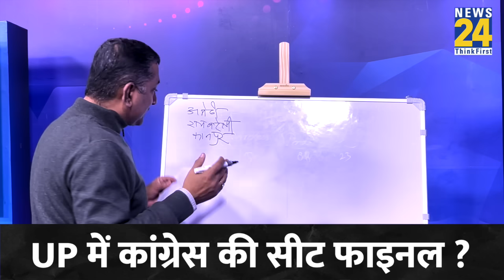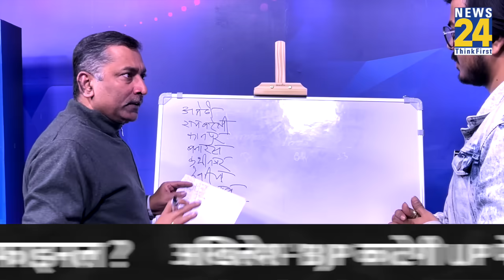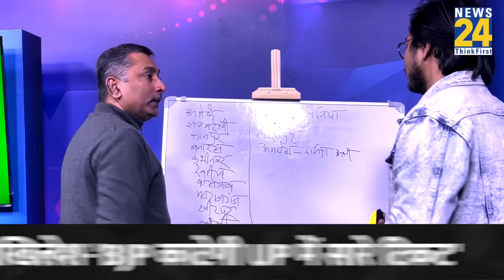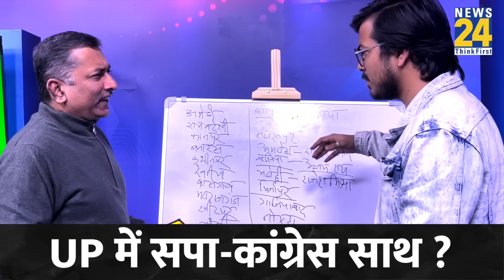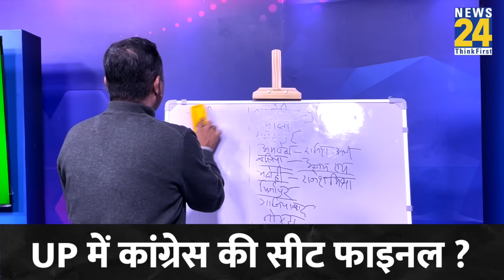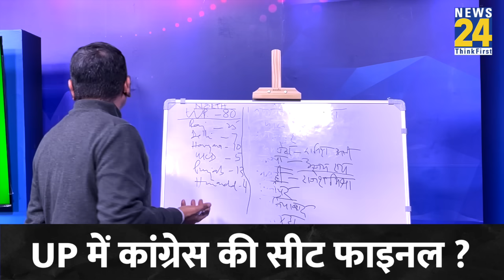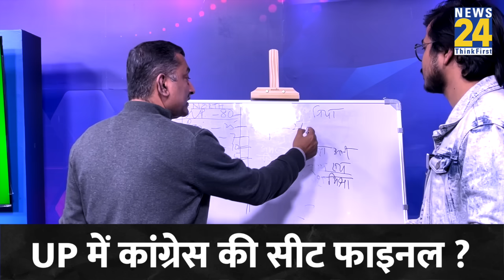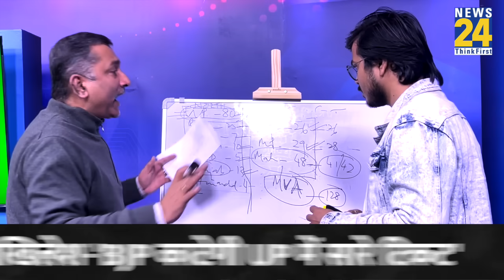Sukesh Ranjan: 'BJP काटेगी UP में सारे टिकट', सपा और Congress की बात फाइनल ! SP | 'INDIA'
Sukesh Ranjan: 'BJP काटेगी UP में सारे टिकट', सपा और Congress की बात फाइनल ! SP | 'INDIA' | UP  | INDIA Alliance Seat Sharing | Akhilesh Yadav | PM Modi | Narendra Modi | Congress | Samajwadi Party | Lok Sabha Election 2024 | RLD | CM yogi